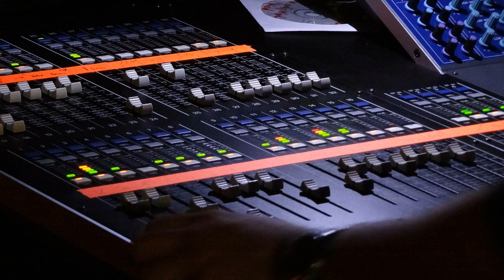Carl von minds - Happy world (Carl von minds edit) [Techno, House, Bass]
Download Carl von minds - Happy world  (Carl von minds edit)